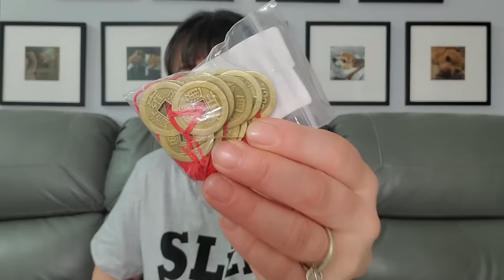HUGE TEMU Clothing Haul Try One | Pictures Vs. Reality | So impressed!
to get $100 coupon bundle for free (for all users), Or search my code: dkt5568 in Temu search bar to claim, plus FREE shipping +FREE returns for up to 90 days

P.O.Box
The Cheap Chick
12620 Beach Blvd.
Ste. 3  # 154
Jacksonville,  FL
32246